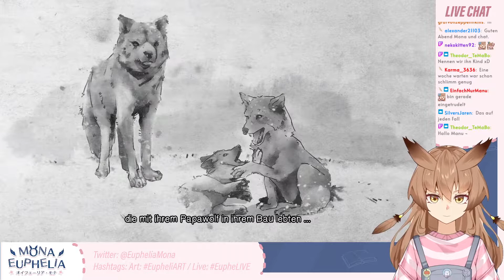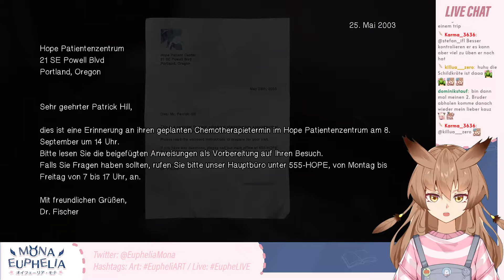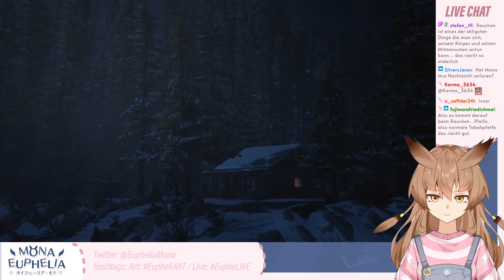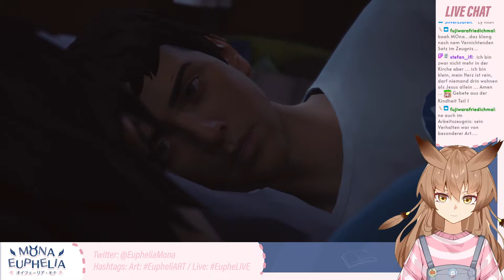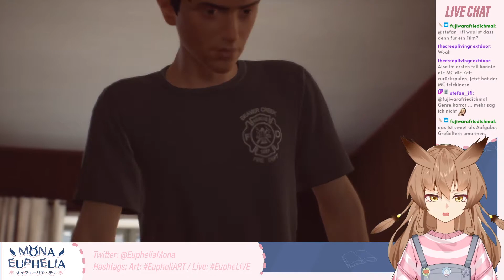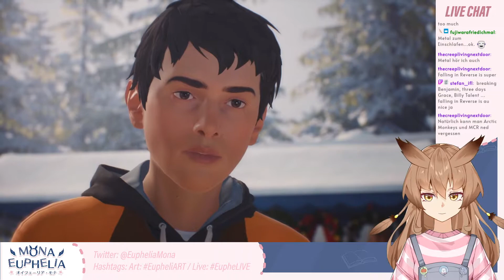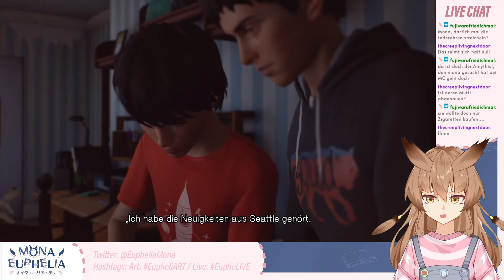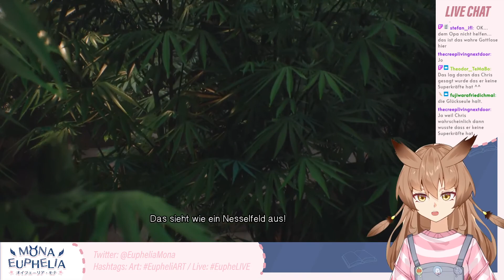Auf dem Weg nach Mexico... [ Life is Strange 2 - Episode 2 ] | Twitch-VOD vom 25.06.2021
Wenn ihr in Zukunft live dabei sein wollt schaut unbedingt auf Twitch vorbei und lasst ein Follow da!

Auf Twitter erfahrt ihr alles Wichtige zu Änderungen im Streamplan und Vieles mehr!